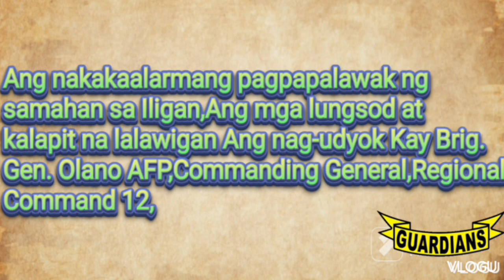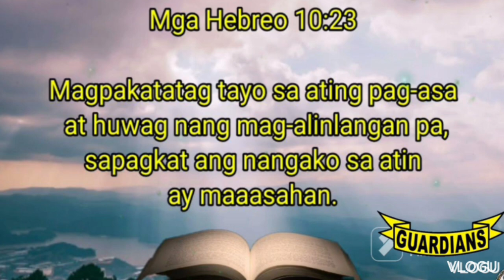Original na MAGIC FIVE |Tamaraw Guardians Brotherhood Inc